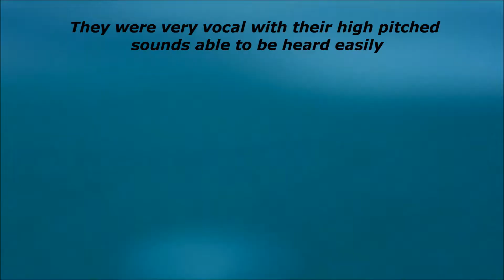Kayaking with False Killer Whales In Broome, Western Australia.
We had the most amazing experience on the Turtle Kayak in Broome with a pod of between 40-50+ False Killer Whales swimming right under our group of kayaks.
So friendly and inquisitive they approached within metres of us. You could hear them, see them jump, even appearing to look back at the camera as they swam underneath. WOW.
What an awesome experience. What an amazing place Broome is to explore on the water by kayak. So much to see and such a spectacular coastline.